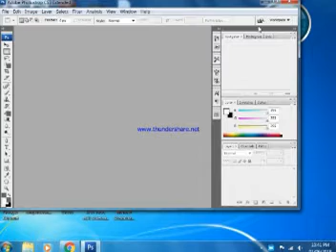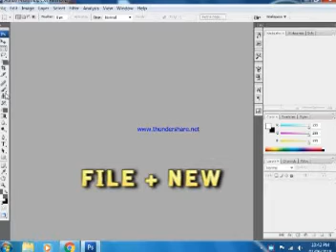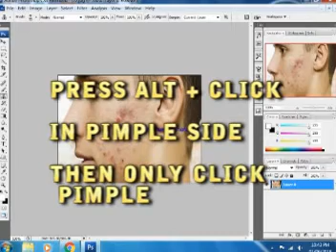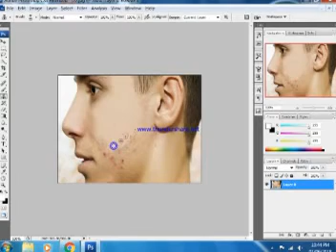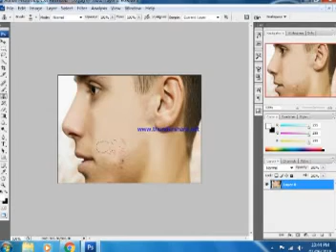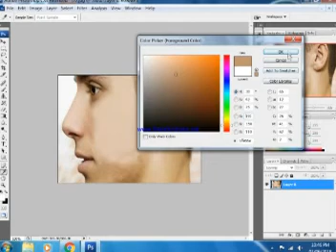फोटोशॉप में चेहर से दाग हैटाना